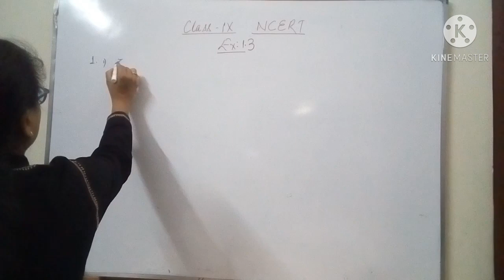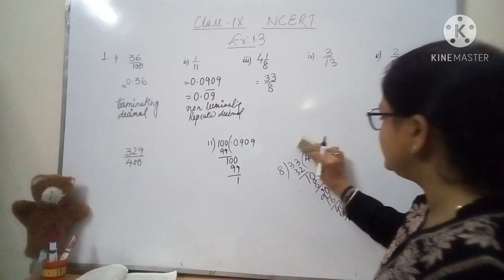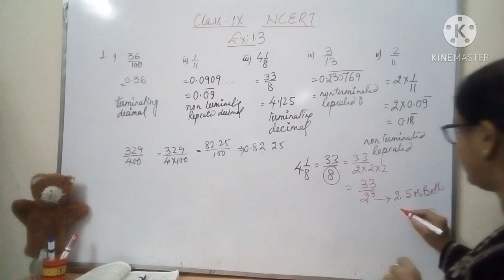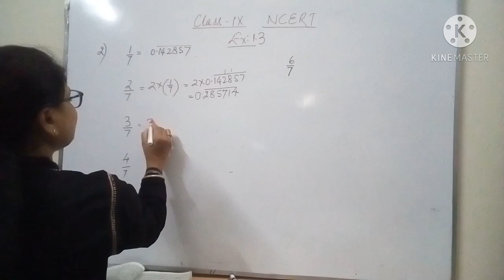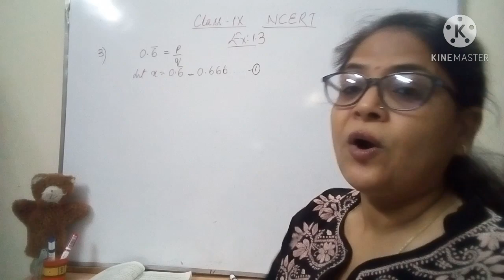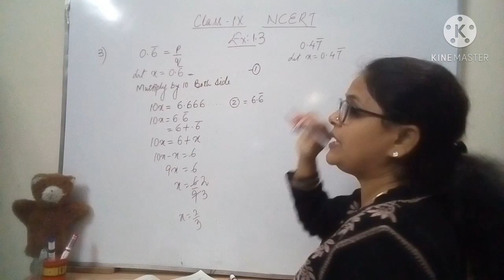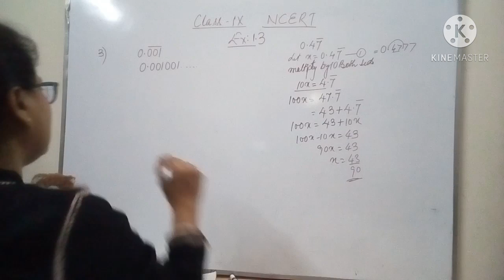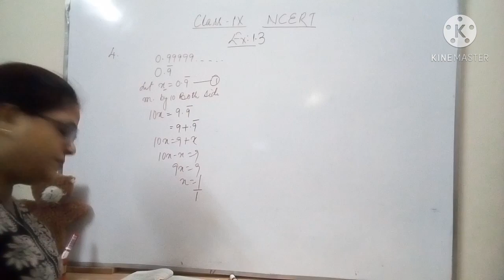Class 9 Ex:1.3 Quest. 1,2,3 | NCERT | Chapter 1 Number Systems | Full solutions with shortcut trick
Hi Everyone !

In this vefio you will learn how to solve questions of ex 1.3 of chapter 1 reference with NCERT.